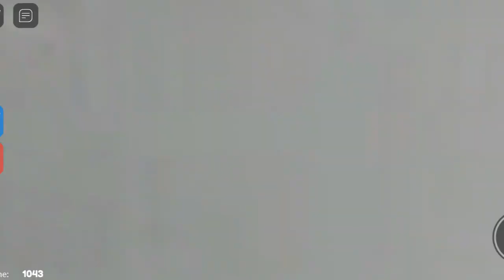Escape prison in Roblox | Avirup Gamerz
Hastag -avirupgamerz